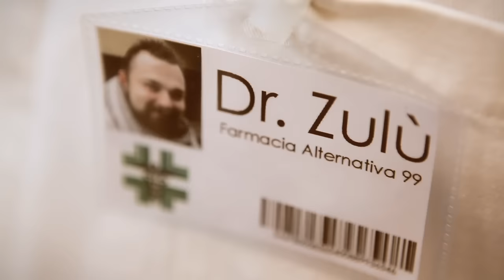PUNKREAS - Polenta E Kebab [OFFICIAL VIDEO]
Polenta è il secondo singolo estratto dal nuovo album "Noblesse Oblige" della storica band del punk rock italiano.
Il brano, dal titolo "Polenta & kebab" affronta con ironia il fenomeno leghista, raccontandone la triste parabola. Come featuring i Punkreas hanno invitato Luca "Zulu" dei 99 Posse, protagonista anche del video musicale.
Il video è ambientato a Parabiago, città d'origine dei Punkreas, ad oggi ancora con amministrazione leghista. La regia è affidata a Stefano Poletti.